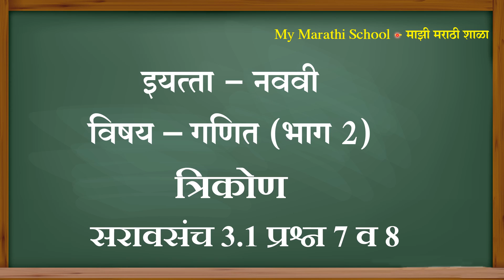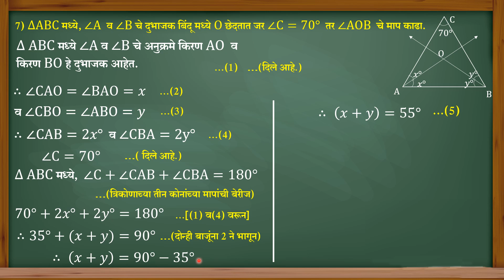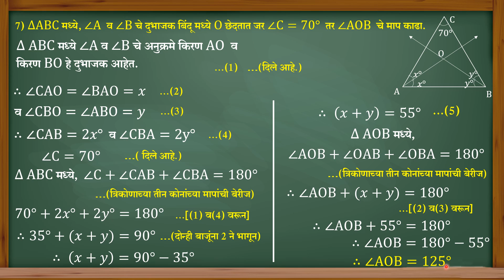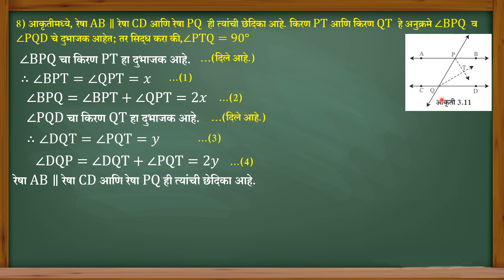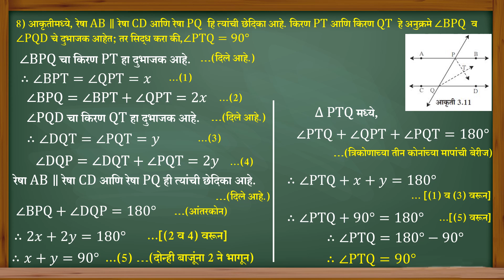Std 9 Maths Part 2 Trikon Saravsanch 3.1 Q 7 & 8 नववी गणित भाग 2 त्रिकोण सरावसंच 3.1 प्र.क्र 7 व 8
या व्हिडिओमध्ये आपल्याला इयत्ता नववी गणित भाग 2  विषयातील त्रिकोण या घटकातील सरावसंच 3.1 मधील प्रश्न 7 व 8 सोडवलेले पाहायला मिळतील.

💫महाराष्ट्राचा भूगोल💫
💫भारताचा भूगोल💫
💫सामान्य भूगोल💫
💫शिवरायांचा इतिहास💫
💫गणित💫
💫सामान्य विज्ञान💫
💫सामान्य ज्ञान💫

   यानंतर प्रत्येक विषय निहाय प्रश्न सोडवायचे आहेत. शिष्यवृत्ती परीक्षेप्रमाणे चार पर्याय देण्यात आलेले आहेत त्यातील अचूक उत्तराला क्लिक केल्यास विद्यार्थ्यांना गुण मिळतो आणि शाबासकी देखील मिळते. Quiz सोडवून झाल्यानंतर किती गुण मिळालेत हेदेखील विद्यार्थ्यांना पाहता येतात.
         आजच हे ॲप डाऊनलोड करा आणि विद्यार्थ्यांच्या ज्ञानात भर घाला.